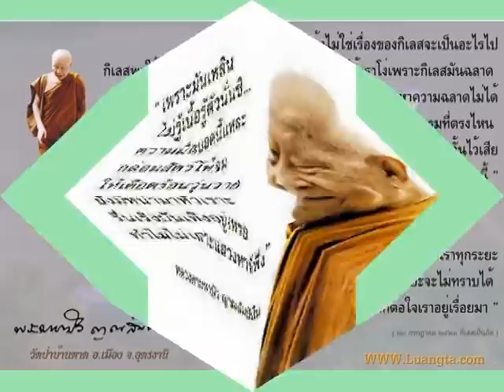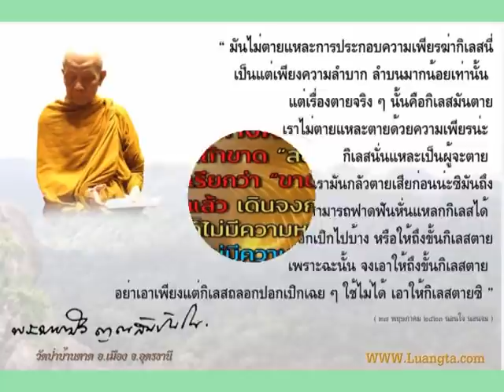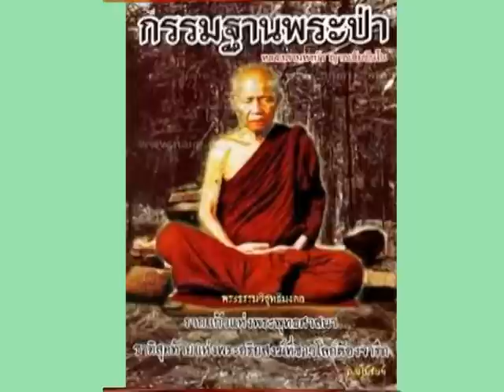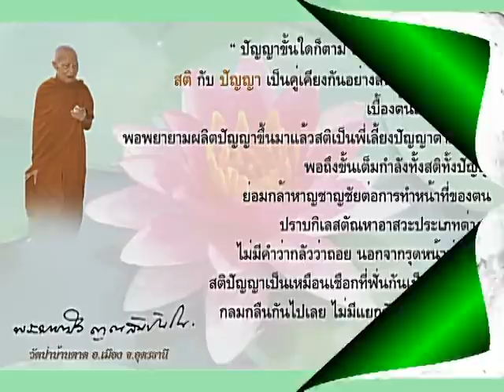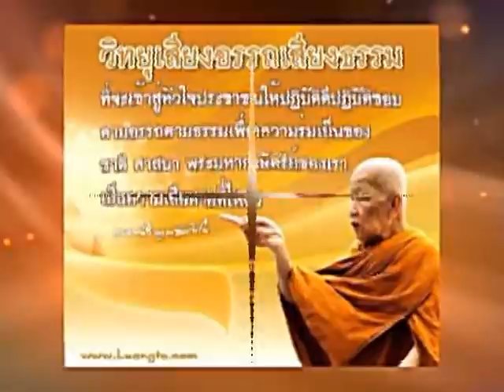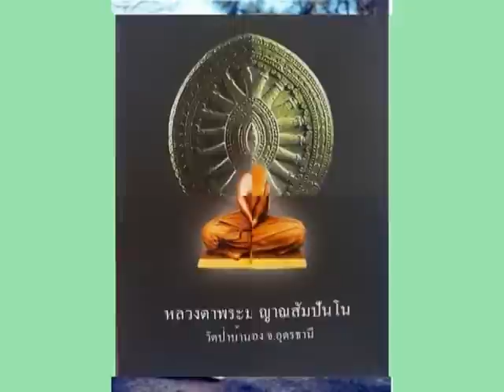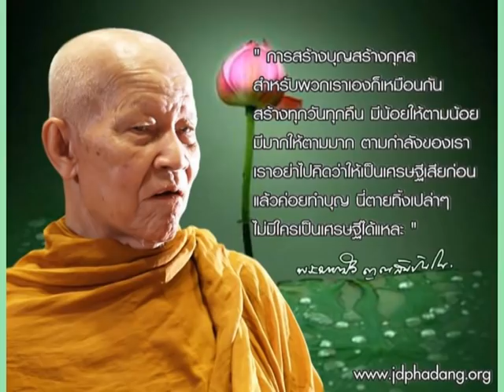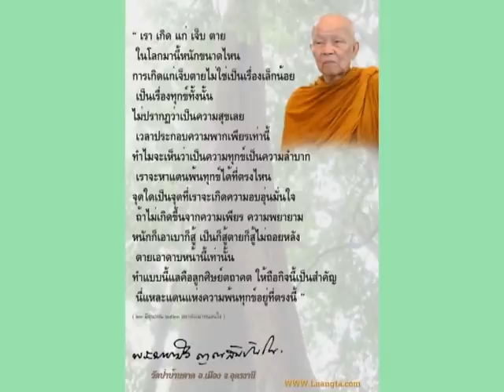หลวงตามหาบัว ญาณสัมปันโน เทศนาเรื่อง สังขารธรรม